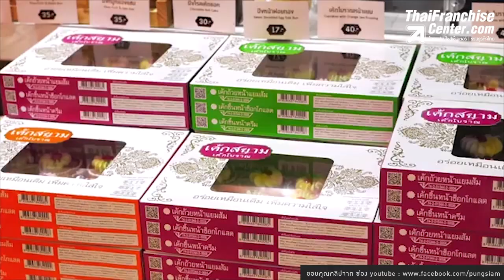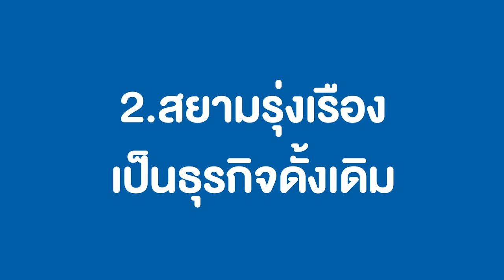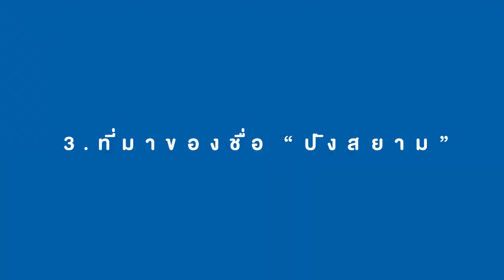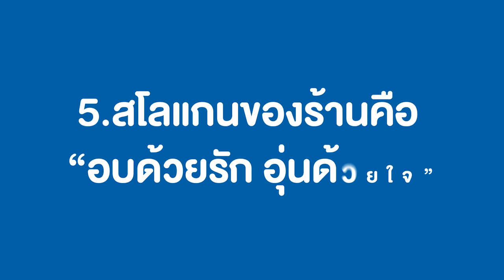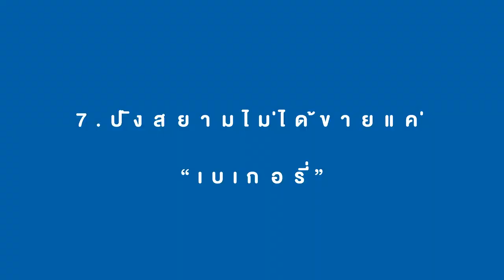10 เรื่องจริงที่คุณไม่รู้! ปังสยาม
“ปังสยาม”เป็นอีกหนึ่งคาแรคเตอร์ของคนลงทุนที่ผ่านร้อนผ่านหนาวผ่านเรื่องราวในเวทีธุรกิจมาอย่างโชกโชน วันนี้ มีข้อมูลดีๆเกี่ยวกับ 'ปังสยาม' มาฝากคลิก!

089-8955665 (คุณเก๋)